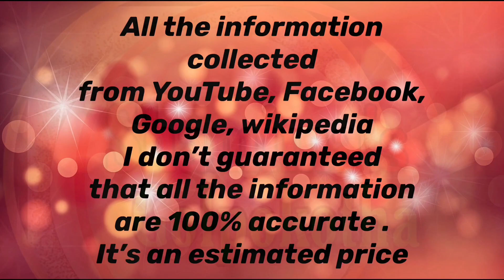কার জনপ্রিয়তা বেশি/ Bangladeshi top 7 food vlogger/food reviewer/Shamima’s Golpokotha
This video about Bangladeshi top food vlogger popularity

this channel may use some copyrighted materials without specific authorisation of the owner but Contents falls under the “fair use/fair dealing”as described in the The Copyright Act 1968 (Cth) allows people to use copyright material without the copyright owner’s permission in certain situations.according to the law allowance is made for fair dealing/fair use for purposes sucs as research or study,criticism or review,parody or satire,reporting news. fair dealing is a use permitted by copyright statute that might otherwise be infringing.